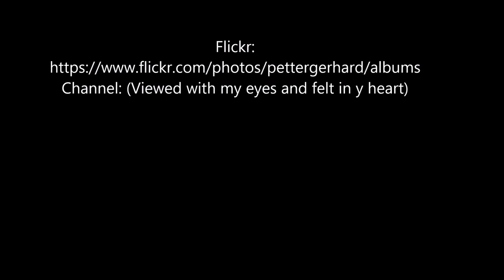Neulich an der Polarzirkelboot Haltestelle - Ausladen RIB Boote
Am letzten Morgen an Bord: Vorbereiten der Tender Boote für die letzte Fahrt zum Hafen von Kangerlussuaq.
Preparing the RIB Boats for the final trip at Kangerlussuaq habour.